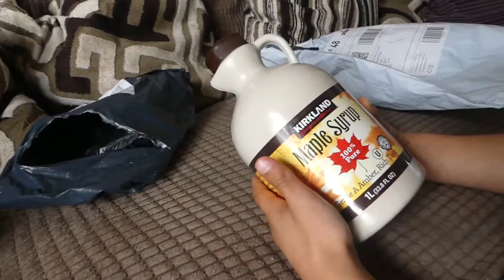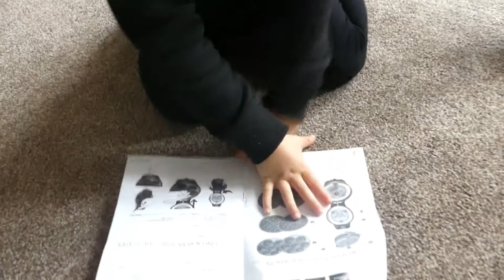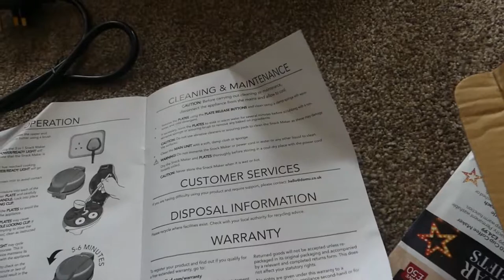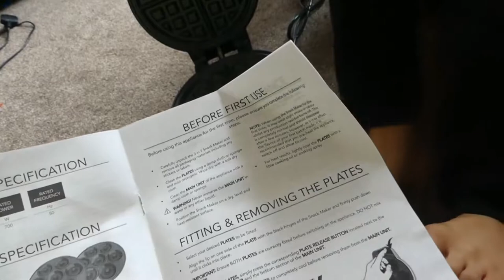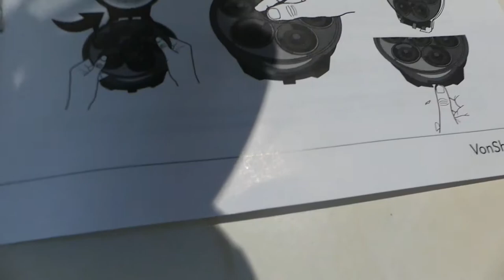Unboxing & Trying VonShef 3-in-1 Waffle Maker, Brownie & Doughnut Maker | We Make Waffles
One we bought
In this video the kids open their surprise vonshef machine. I bought this on Amazon after reading decent reviews. The kids and I would try to make as healthy as possible desserts.  You can make waffles, doughnuts(donuts) and brownies. We tried making waffles. So far it is easy to use and clean. We will try making brownies and doughnuts soon.

snackmaker Unboxing & Trying VonShef 3-in-1 Waffle Maker, Brownie & Doughnut Maker | We Make Waffles